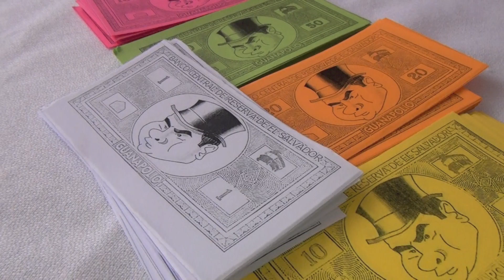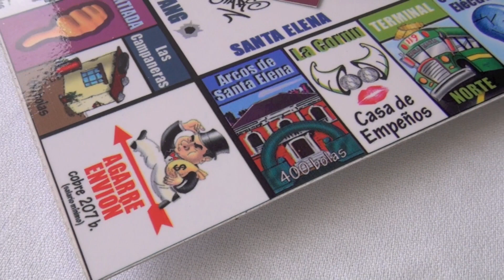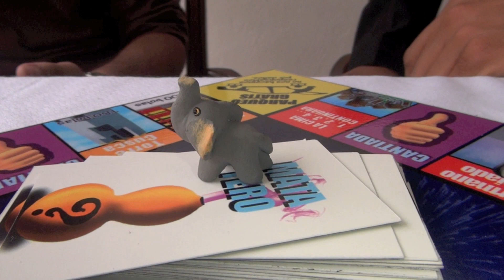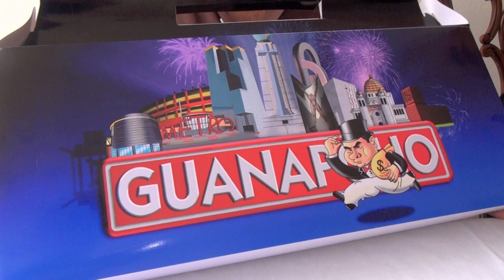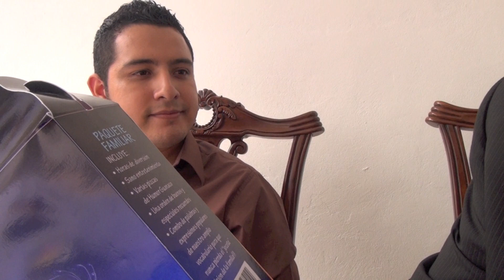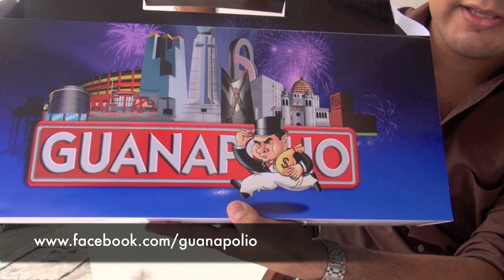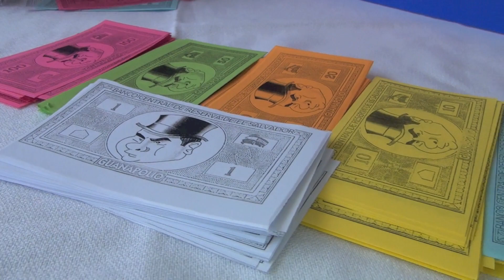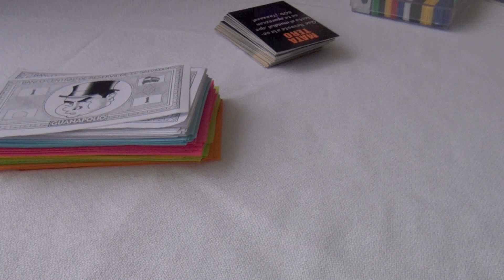Guanapolio 100% Salvadoreño